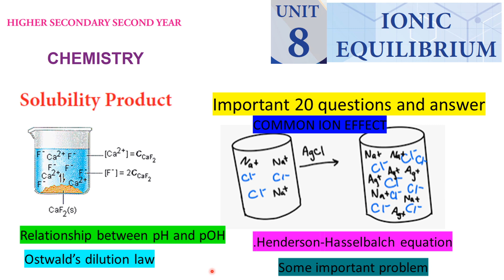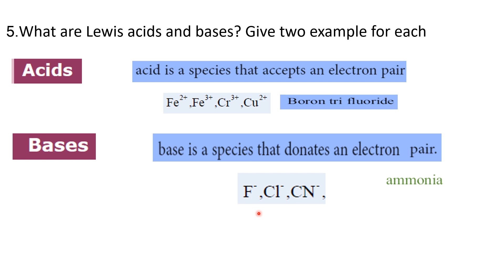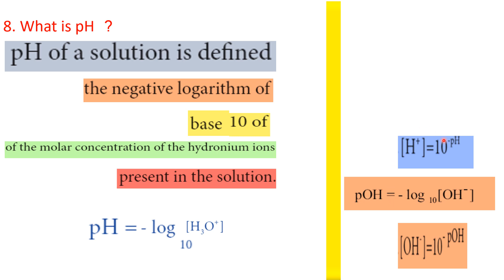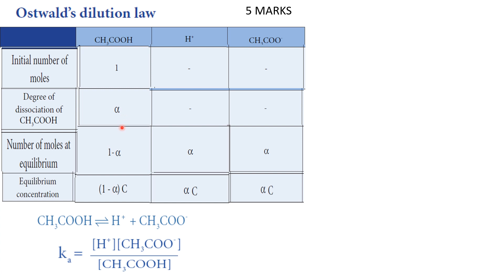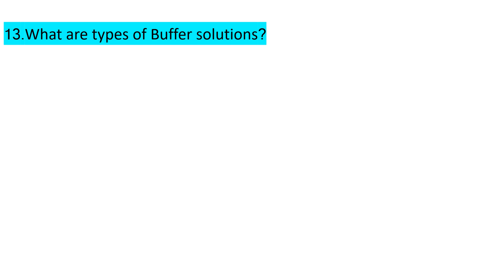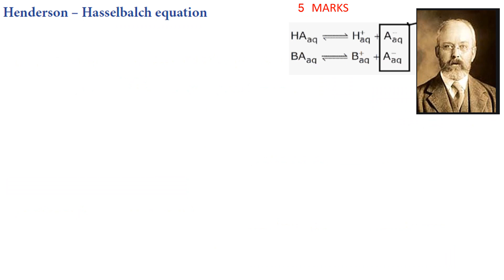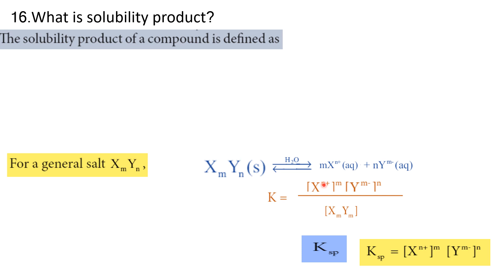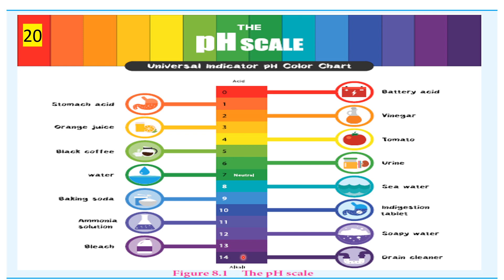8.IONIC EQULIBRIUM IMPORTANT Q &A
+2/CHEMISTRY/8.IONIC EQULIBRIUM IMPORTANT questions and answers/TNSCERT
GOMATHI VINAYAGAM K